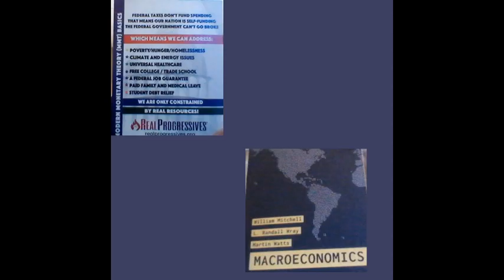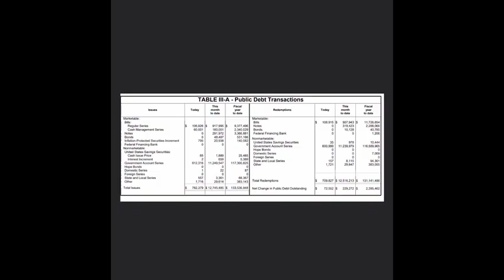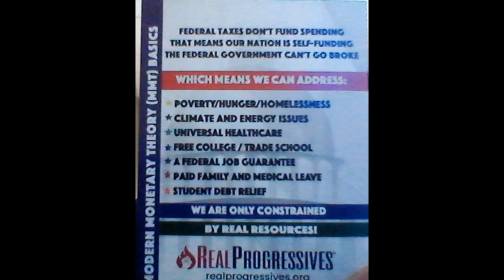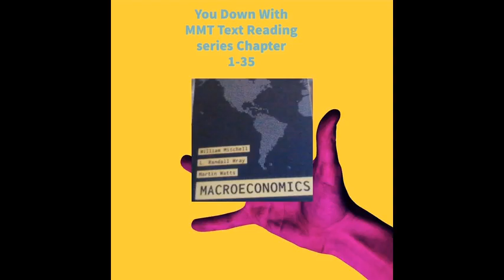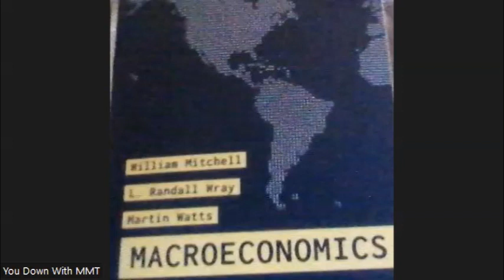Thursday Text Book MMT